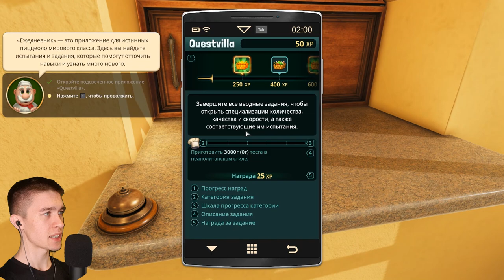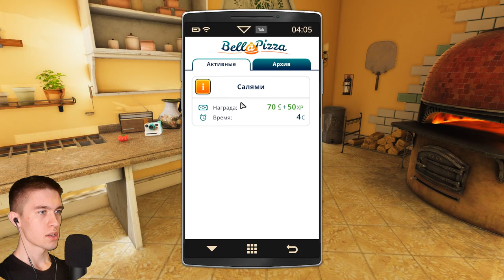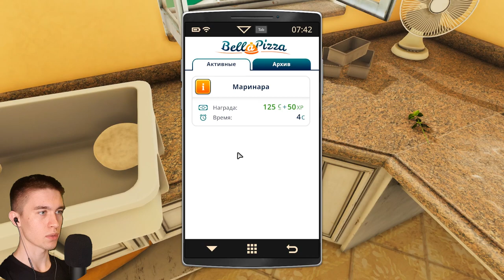НАЧИНАЮЩИЙ ПИЦЦАЙОЛО ► Cooking Simulator #15